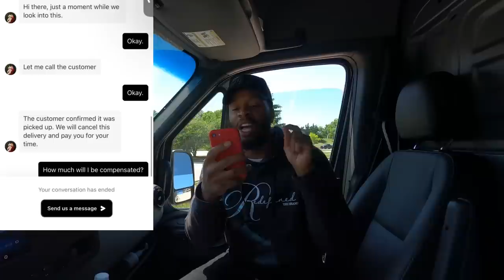We Need to STOP Allowing People and These Apps to Take Advantage of Us!